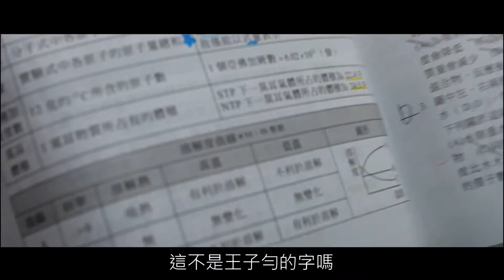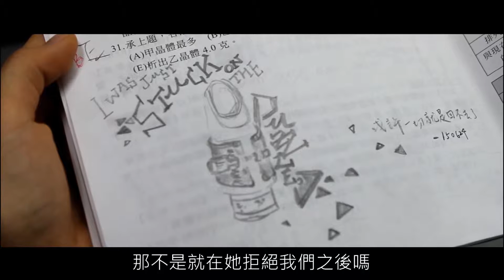北一室內樂4th【大成發Stuck on the Puzzle】影片第五幕